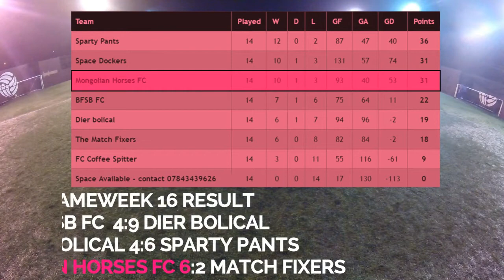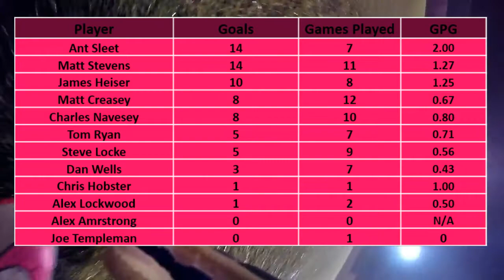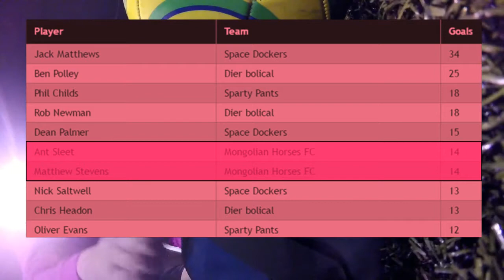BATTLE FOR THE GOLDEN BOOT - 5 Aside Seasons - S02 G14 - Mongolian Horses FC Vs Match Fixers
After an injury filled last few games, the squad get together for the final time in season 2 to face the Match Fixers. With a 3rd place finish basically guaranteed the only thing riding on this game is the destination of the Golden Bot award. With no James Heiser, Ant Sleet and Matt Stevens will be going head-to-head to take home the trophy.